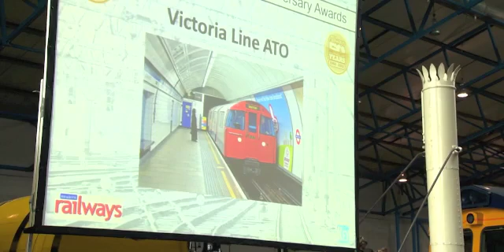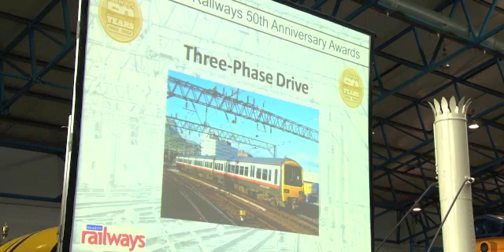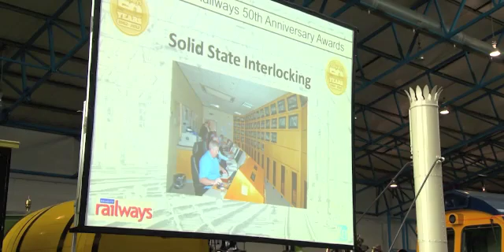Modern Railways Golden Jubilee - Technological Development.mp4